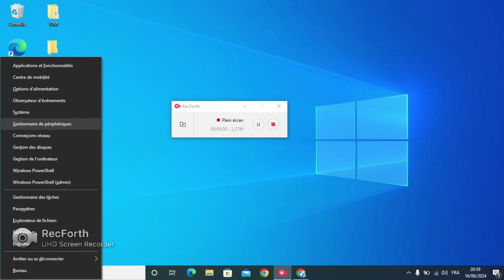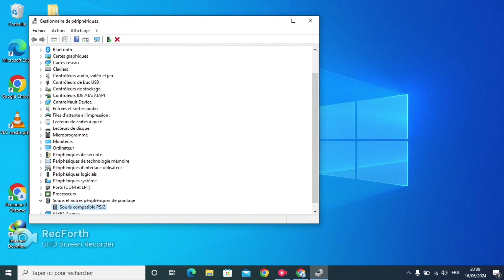حل مشكلة توقف الماوس او الفارة او souri عن العمل في اللابتوب lap top او الكمبيوتر المحمول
حل مشكلة توقف وعدم عمل ماوس اللاب توب TouchPad
حل مشكلة توقف الماوس في اللاب توب Souris - (mouse)
حل مشكلة توقف الماوس او التاتش باد Touchpad عن الحركة فى اللابتوب
طريقة سهلة جدا وبسيطة لحل مشكل توقف فأرة الحاسوب الماوس la souri
كيفية تشغيل ماوس اللاب توب hp